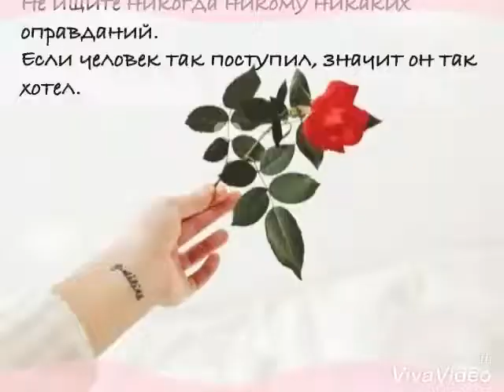Abdullah khalid and(3)